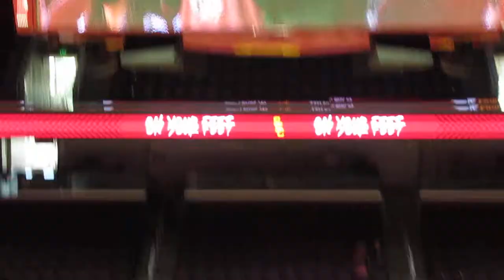trojancandy.com: See the Women of Troy Basketball Starting Line-Up of their Game vs. Colorado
At trojancandy.com:  See the USC Women of Troy Basketball starting line-up of their game vs. Colorado.  Read the entire story and see more pictures and videos at trojancandy.com.